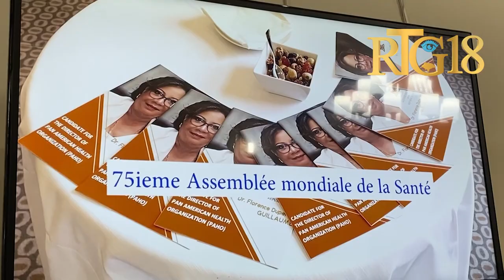Minis sante piblik la Dr. Alex Larsen prezante bilan patisipasyon'l nan 75èm asanble mondyal sante.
Minis sante piblik la Dr. Alex Larsen prezante bilan patisipasyon'l nan 75èm asanble mondyal sante ki te fèt nan vil Genève sou tèm: "Sante pou la pè". Nan okazyon an, ansyen minis sante piblik doktè Florence Duperval Guillaume prezante kandidati'l pou vini dirije òganizasyon mondyal la sante (OMS).